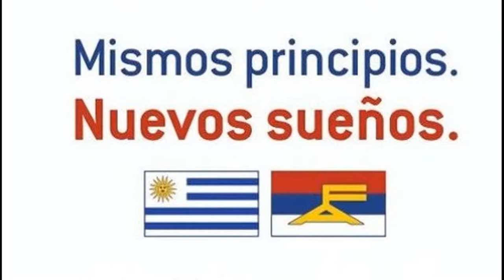Inauguración del Local de FA en Barrio Estación - Minas - Lavalleja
Hicimos este video con imágenes del día de la inauguración del local en Barrio Estación (2 de mayo de 2019) para compartir con todos ustedes. Gracias!!!